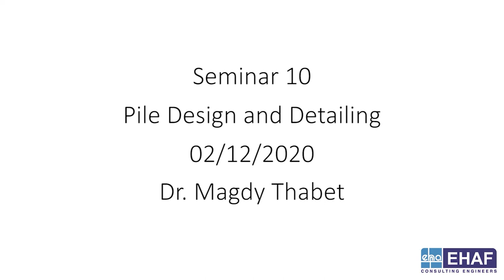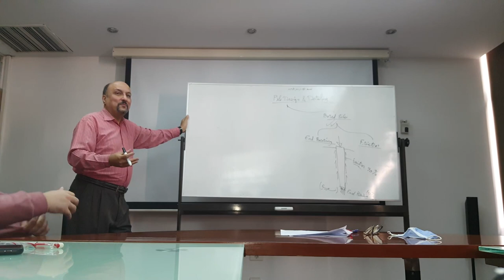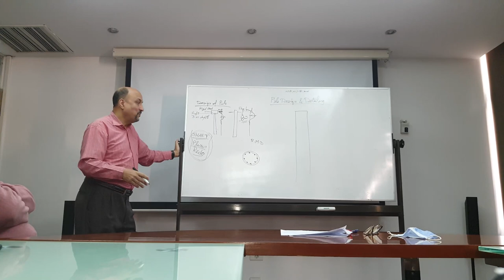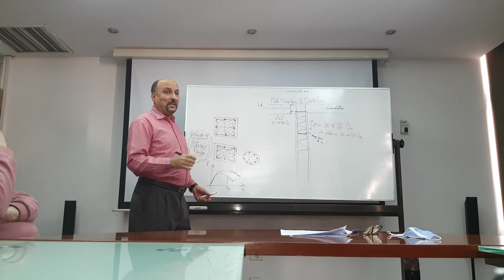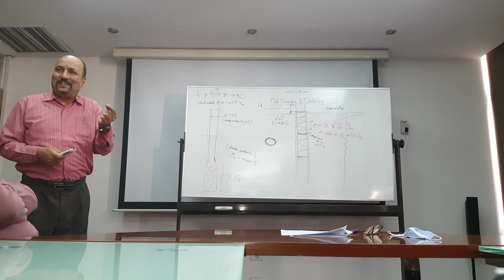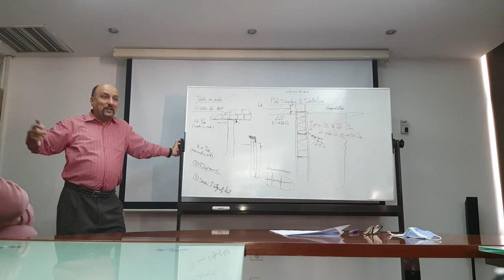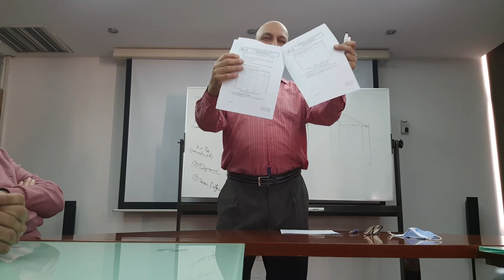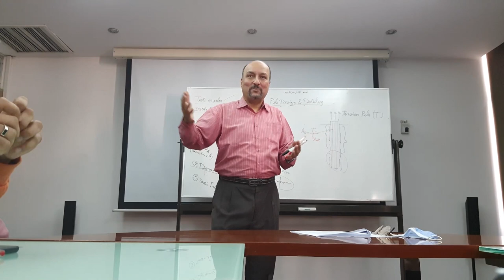Seminar 10 Pile Design & Detailing